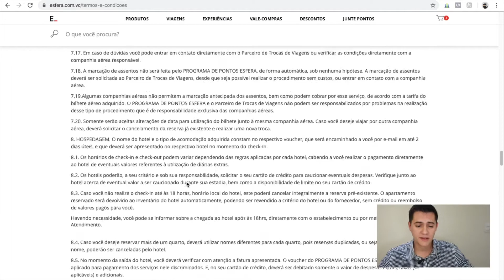Novo Santander Esfera: Quais são os Cartões que geram milhas?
Participe da Maratona das Milhas e nunca mais pague caro nas suas passagens aéreas!
Você sabia que é possível consultar todos os cartões que participam do Programa do Santander Esfera de uma forma simples e rápida? Só não é fácil de encontrar (rsrs), mas existe!